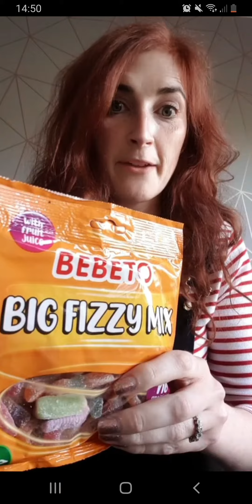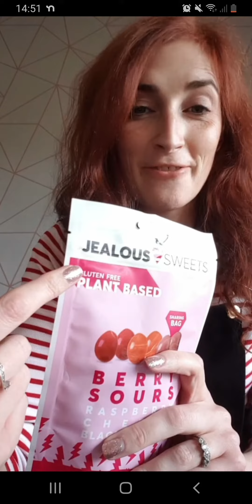Sugar Confectionery in focus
C-Store's Sarah Britton looks at some of the latest sugar confectionery launches from Haribo